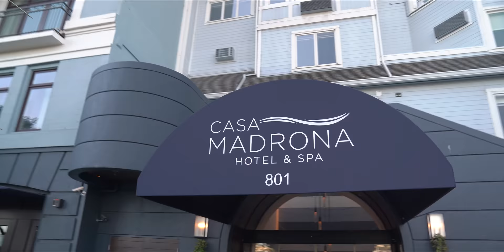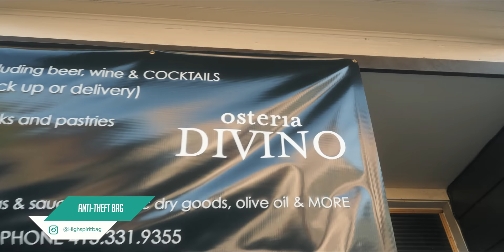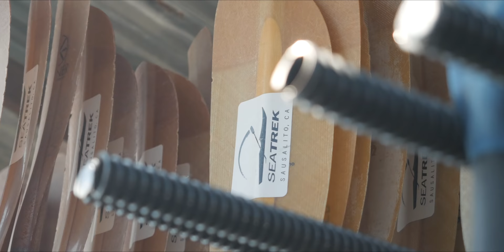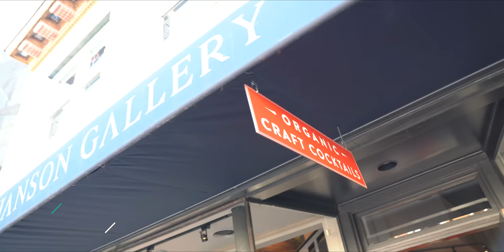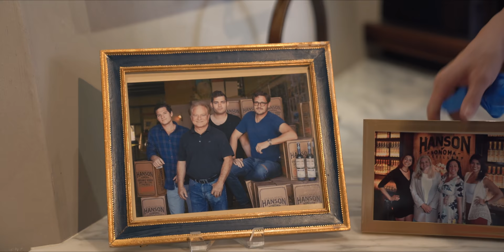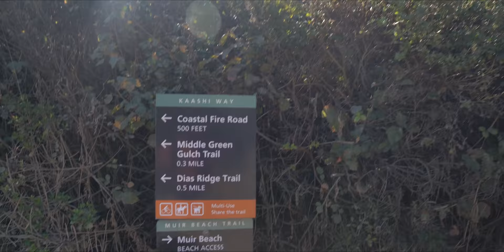Hidden Gem of The USA - Add this to your bucket list now! | Sausalito Travel Guide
I never knew that a place like this existed in the United States. If the Hamptons and Italy's Amalfi coast had a baby it would be Sausalito, California! It's truly a hidden gem of the USA. If you're looking for a perfect getaway within the USA that makes you feel like you're abroad, this is it! And if you're already in the Bay Area near San Fran or Oakland, you have** to stop here for a day trip!

👀 Join the wait list for our pro digital nomad course & learn how to make a living while travelling

Discover how you can meet other PH members worldwide, get exclusive merch, & more!

— Breakdown —

0:00 Intro
01:30 History
02:50 Dopest suite in San Francisco Area
04:58 Yacht  experience
06:30 Sailing with Heather
08:00 Best Italian Restaurant in Town
09:30 Paddle-boarding & Kayaking
11:40 Driving around & car rental tips
12:39 The most majestic drive
12:53 Secret view of Golden Gate Bridge
15:11 Picnic Plaza Vino Del Mar
15:39 Rare organic spirit maker
16:53 Best Seafood restaurant in Town
18:14 Very Walkable City
18:35 Muir Beach
19:03 Best time to visit Sausalito
20:04 Outro